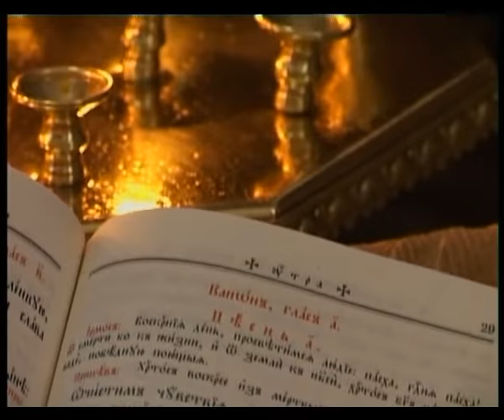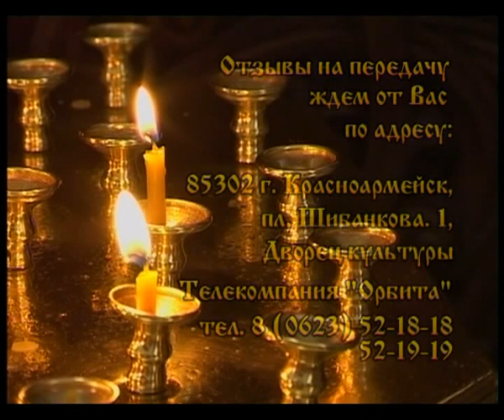БЕСЕДА СО СВЯЩЕННИКОМ О ВЕЛИКОМ ПОСТЕ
Как провести Пост? Как поститься правильно? Вопросов много. Беседа со священником о Посте.

Великий пост – время обновления, покаяния и радости. Радости не пасхальной, ликующей, а тихой и незаметной на первый взгляд, но одновременно какой-то глубокой. Может быть, это оттого, что в пост в очередной раз желаешь отойти от всей ненужной, наносной суеты, обволакивающей тебя каждый будний день, и обрести подлинного себя.

Великий пост готовит нас к торжеству торжеств – Пасхе. Это настоящее путешествие. Это весна духа. И вот этот весенний путь должен привести к тому, чтобы мы к его концу стали хоть немного лучше, чем были в начале.